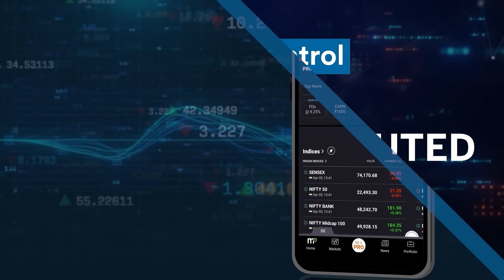Lok Sabha polls 2024: 60.19 per cent voting in 93 constituencies in phase 3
In the third phase of the 2024 general elections, 93 constituencies across 11 states and union territories underwent voting. Until 5 pm, the overall voter turnout for phase 3 was about 60.19 per cent. Assam, West Bengal, and Goa recorded a high voter turnout of over 70 per cent, while Maharashtra had a low voter turnout of about 45 percent. To learn more, please watch the video.